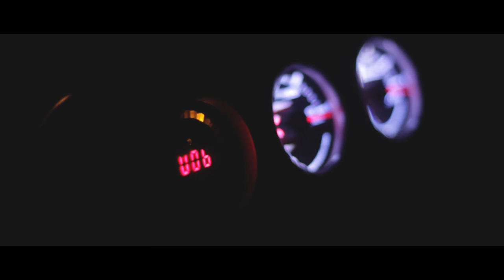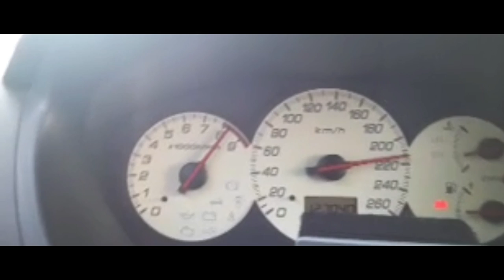Honda Civic Type R ep3 Turbo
Filmed and edited by:
Cvetanoski Darko

k20a2 stock engine
turbo gt3582r
custom downpipe 3''
sidewinder PLM manifold
intercooler mishimoto
precision 46mm wastegate
grams injectors 1000cc
fuel rail golden eagle
fuel pump 400lph
hondata Kpro tuned by GearTech.

 402m: 12.506''- 208km/h

Civic Type R ep3 Turbo from Macedonia.